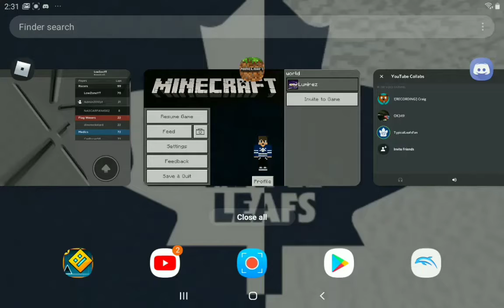Minecraft With Majestic Raccon